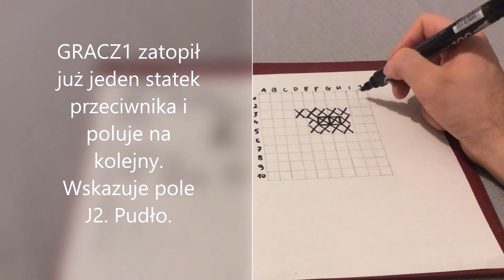Bitwa morska/Statki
Instrukcja oraz demonstracja rozgrywki gry dostępnej w każdym domu.